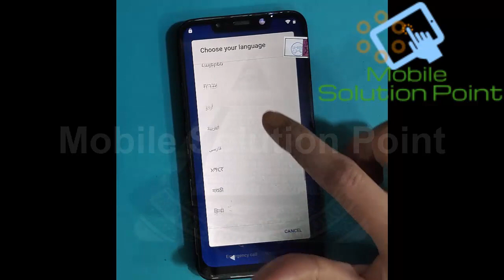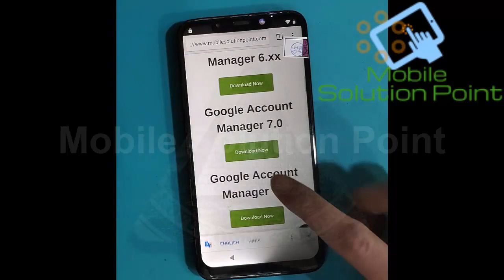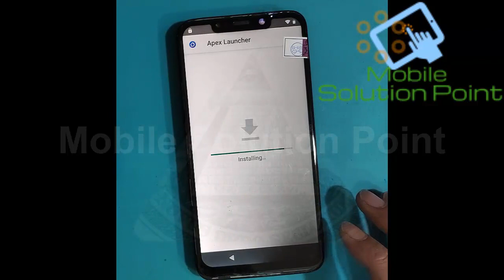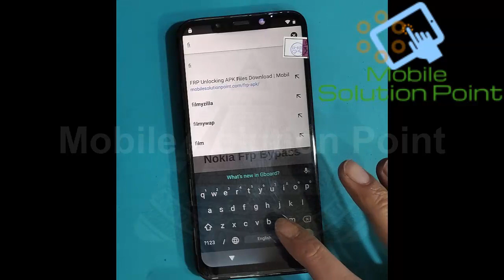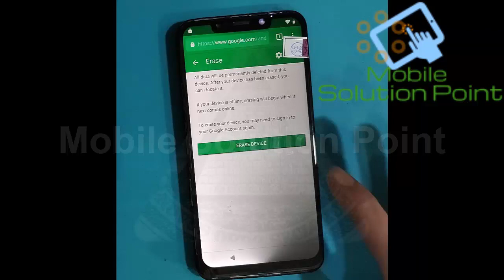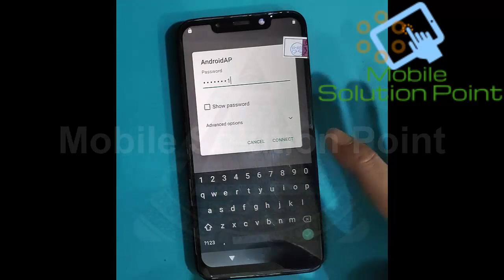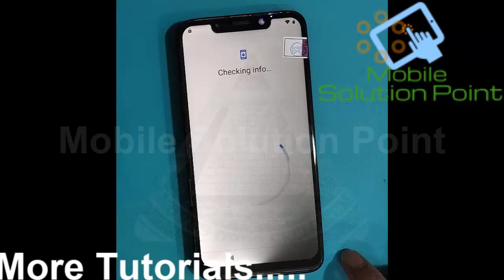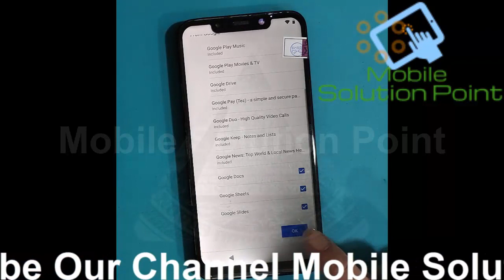Motorola One Power (P30, P30 Note) FRPGoogle Lock Bypass Android 9 without PC Latest 2020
In this video tutorial, I am gonna show you. How to remove  FRP (Google Account) Lock of Moto One Power (P30 Note) (Android 9) without pc method. Complete step by step full tutorial.

Bitcoin:- 1G4tfwT5Nh5KLuYSqfJvYJ8ZnS7g94Q6kZ

ETH:- 0x556eca1c56810dff8a708f25192d5f078d1db176